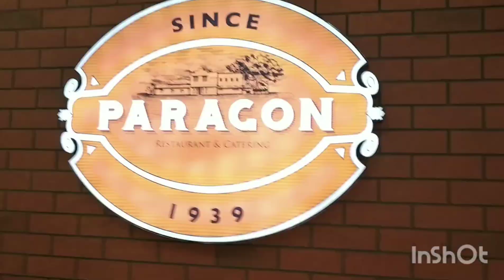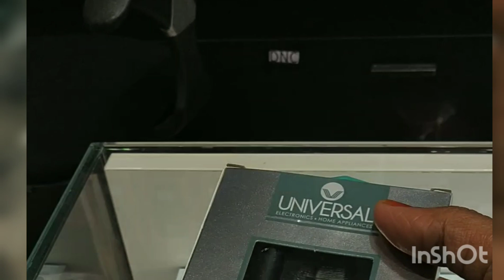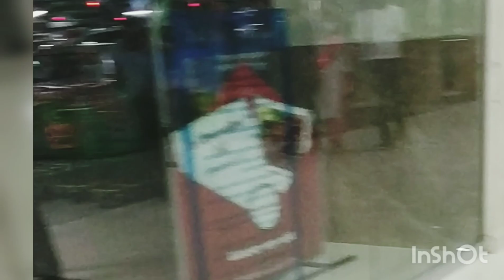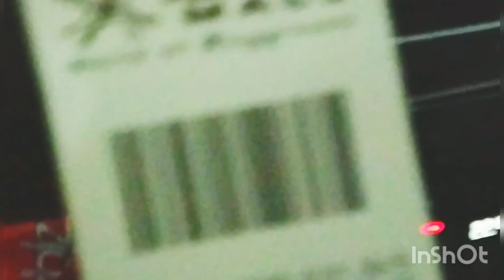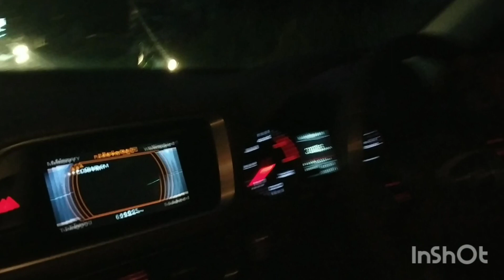Lulu /Amazing👍👍 with paragon biriyani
Lulu inside view/ kochi